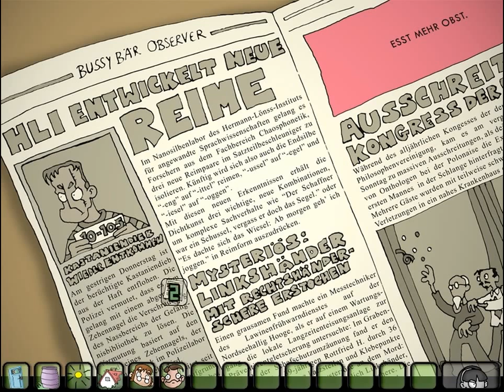Let's Play Edna bricht aus [Deutsch] [HD] #3 - Transmorphers - Bark at the Door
Part 3: Von Harvey Tempo-gemorpht (oder durch Ednas verkalkte Gehirnströme - ich bin mir da noch nicht so sicher) finden wir uns in der Vergangenheit wieder. Im Keller. Also wird Harvey spionieren geschickt...